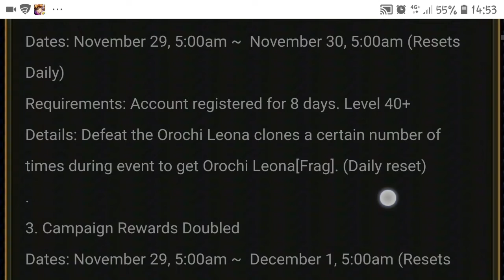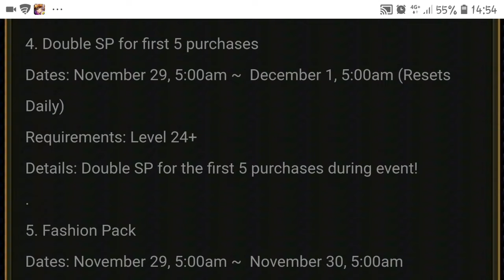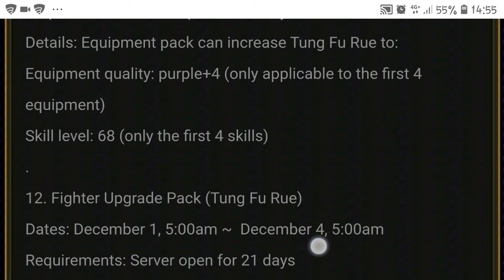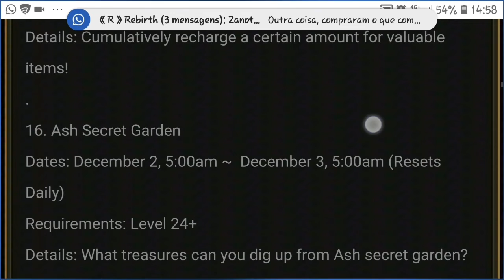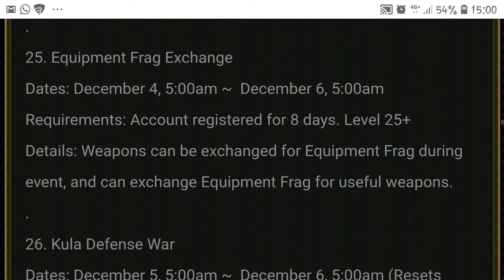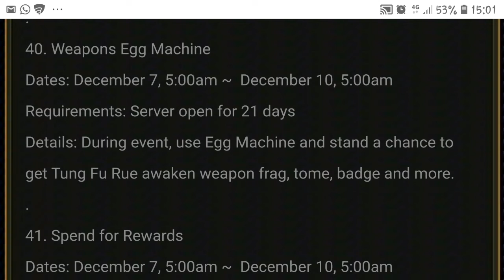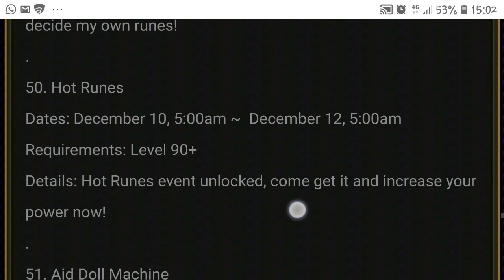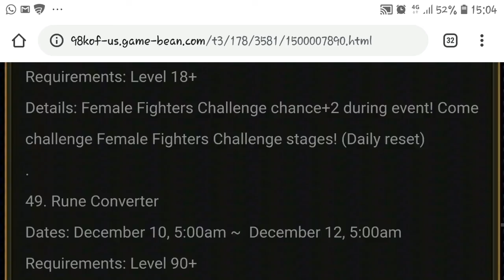EVENTOS - 29 Nov a 12 Dez | Tung Fu Rue Confirmado!! #0283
The King of Fighters 98 Ultimate Match Online.

Eventos de 29 de Novembro a  12 de Dezembro